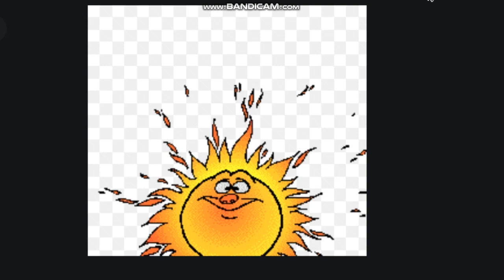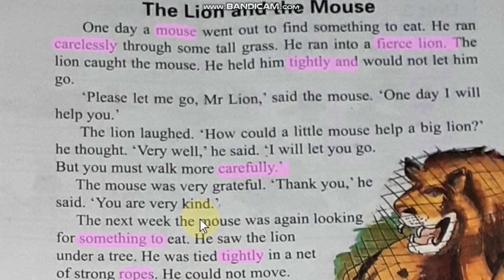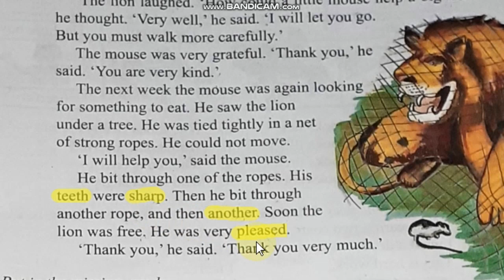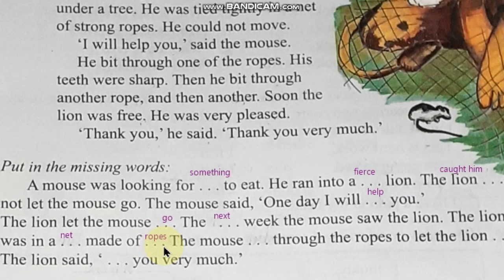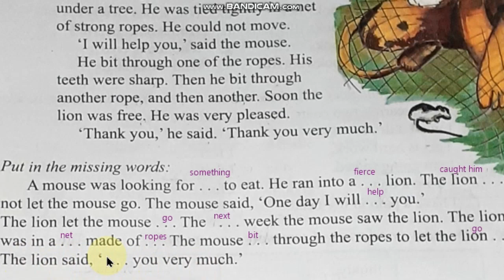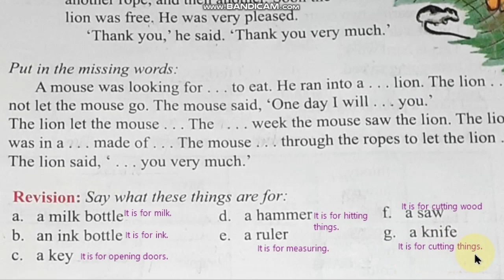Class 4 Unit 2 Page 15